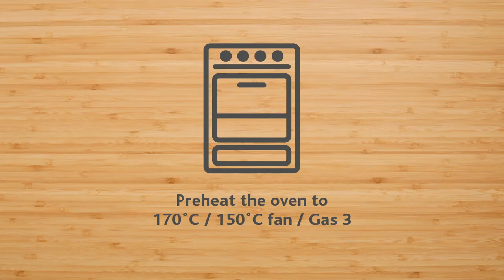How to cook beef goulash | Step by step recipe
Let the flavours of Welsh Beef slowly melt into this traditional Hungarian goulash dish. Perfect with chunky bread, rice or buttered pasta.

Ingredient list:
750g PGI Welsh Beef chuck steak (braising steak), cut into chunky cubes
2 large onions, cut into wedges
3 garlic cloves, crushed
1 tbsp oil
Seasoning
1 tbsp paprika
1 tbsp smoked paprika
150g chestnut mushrooms, quartered
Splash of red wine vinegar
1 red pepper, deseeded and cut into chunks
1 orange pepper, deseeded and cut into chunks
2 tbsp tomato purée
600ml beef stock
1 x 400g tin of chopped tomatoes
1 tbsp cornflour to thicken (if required)

To serve:
Soured cream
Parsley, chopped
Crusty bread